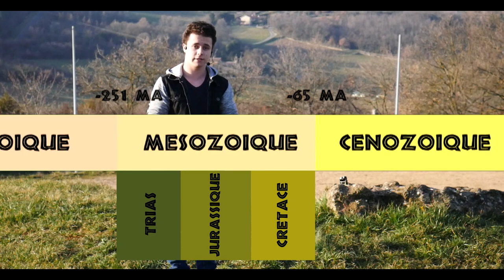La géologie du Beaujolais - Episode 1 - InterCycles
Guilhem, passionné de géologie vous présente la physionomie du Beaujolais et une de ses caractéristiques : les fossiles. A travers un parcours atypique, il vous fera vivre l'évolution du Beaujolais à travers les âges!